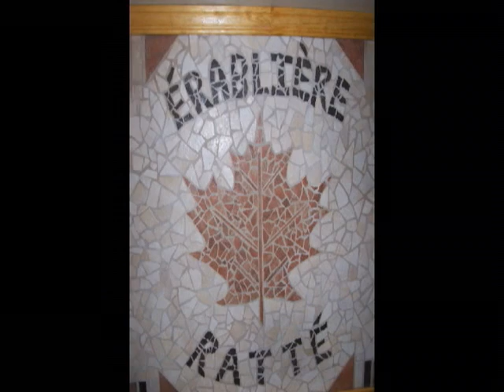Montage Cabane Sucre 2007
Moulinet Production offre un montage de la vie d'un oeuvre d'art réalisé dans le cadre de la Cabane à Sucre 2007.